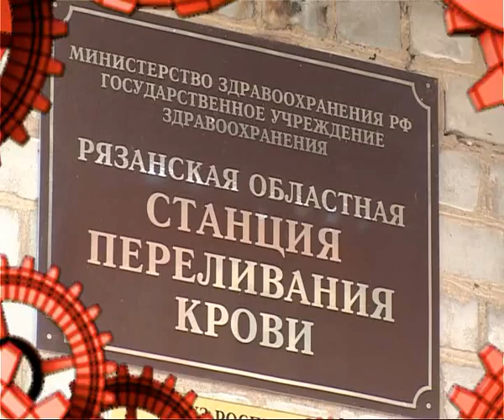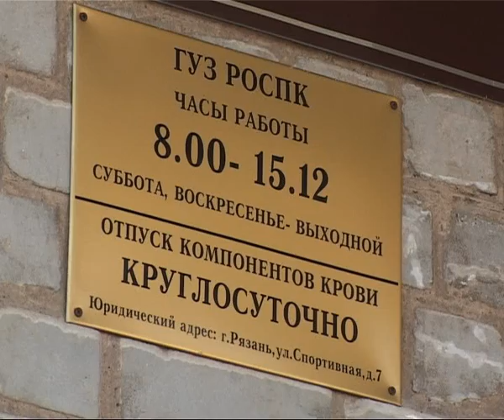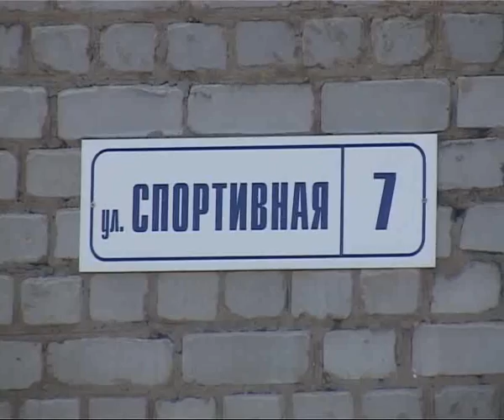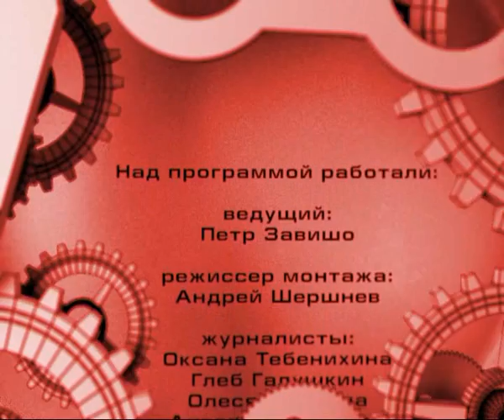Время Говорить 10.04.13